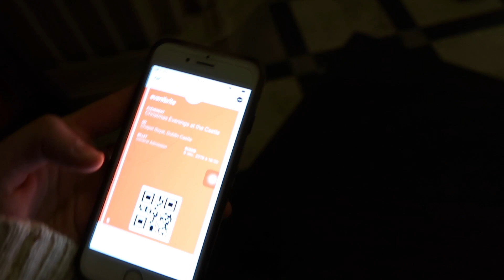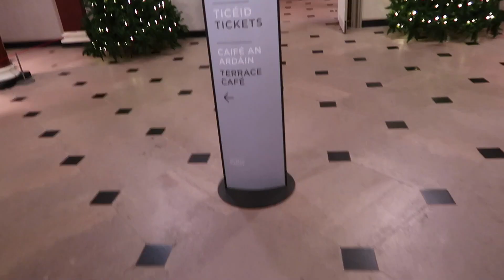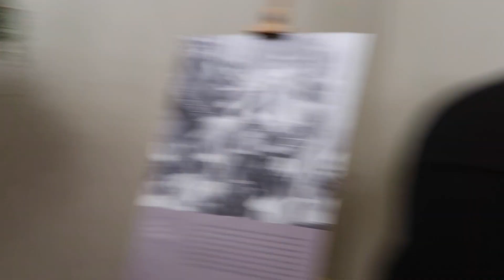VLOGMAS 1// CHAMPAGNE AU CHATEAU DE DUBLIN ❄️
Je vous retrouve dans un nouveau Vlogmas et je vous emmène avec nous à une réception au Chateau de Dublin !

➖NOUVELLE VIDEO TOUS LES SAMEDIS et MERCREDIS ➖

➖CODES PROMO➖

FEELUNIQUE
10€ de réduction sur ta première commande de 30€ ou plus